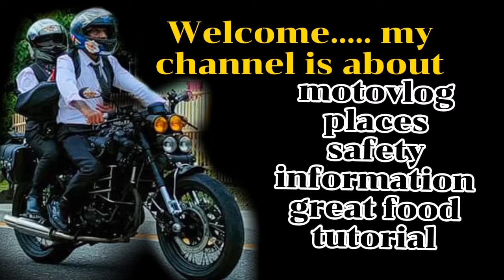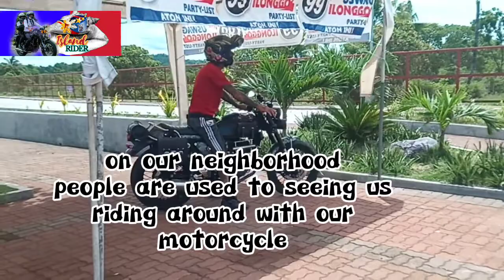driving around with our upcoming customizing project.. a little 4x4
drive around the neighborhood